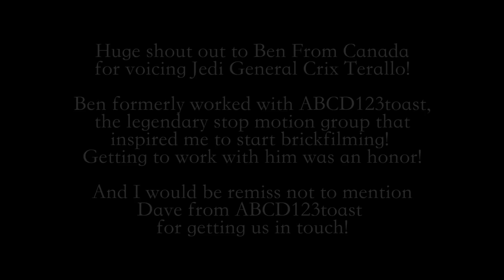LEGO Star Wars: Beta Squad: Order 66 Part 1 (Animation) HD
The Clone Wars are coming to an end, and the Chancellor’s evil plot is about to unfold. But Clone Commando Gregor has removed his inhibitor chip, and the rest of Beta Squad is oblivious to what he knows. Suddenly, a com call from the Chancellor reaches the squad…

Thank you all so much for watching the first part of this new trilogy! I’ve been working on this story for the better part of three years, but kept pushing it off to make other brickfilms instead! So I’m really excited to finally show you what I’ve been working on! It seems like you guys are really excited, and so am I! And thanks for being patient with me as I struggle to find time to make films like these, your support is incredible! So thank you very much! :D

HUGE shoutout to Ben From Canada (former member of ABCD123toast) for voicing Jedi General Crix Terallo! Check out his current channel! :D

And for nostalgia purposes, and if you've somehow never seen them before, check out ABCD123toast! They were my main inspiration for these animations!

If for some reason you haven’t seen the rest of the story of Beta Squad, check out this playlist! It should clear up any confusion you may have about these characters :)

And check out my Redbubble shop to see some awesome merch!

Again, thank you all so much for watching the first part of this new trilogy! Leave a like if you enjoyed, leave a comment down below, share this video with someone who’d enjoy it, and if you haven’t already, subscribe for all things LEGO Star Wars!

Thank you all, and peace out,
-Brian

Additional Credits

(Tracks used in this animation: Lone Harvest; Motherlode; Grim Idol; Man Down; Aggressor; A Mission; Comfortable Mystery; Trio for Piano, Cello, and Clarinet; Almost New)

-Shot with a Canon Vixia HF R40 3.28 MP Camcorder

-Edited with Adobe Premiere Elements and Adobe Photoshop Elements

-Voiced with a Blue Snowball iCE microphone with a Dragonpad Pop Filter

-Recorded using the free, downloadable program called Audacity

-Scriptwriting software provided by Celtx

Beta Squad (minus Gregor), Crix Terallo, and General David are non-canon characters of my own creation and their stories are entirely fan-fiction.